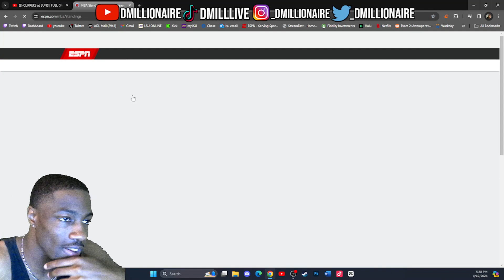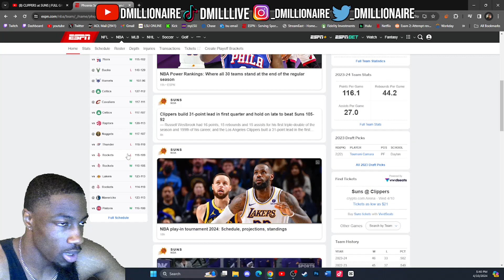VINTAGE WESTBROOK! dMillionaire REACTION to CLIPPERS at SUNS | FULL GAME HIGHLIGHTS | April 9, 2024